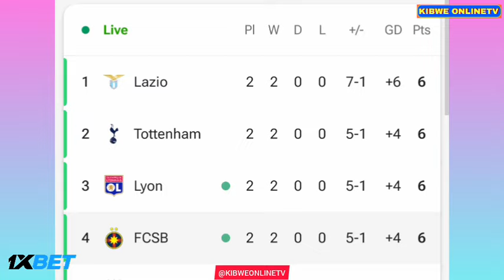Daniel Birligea Goal - PAOK Thessaloniki vs FCSB FC (0-1), Goals Results/Extended Highlights-2024.